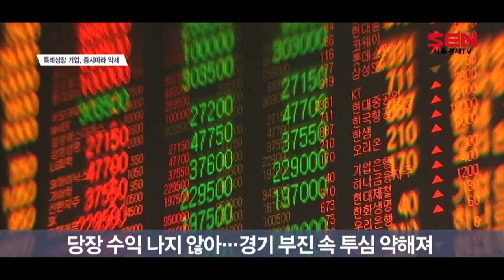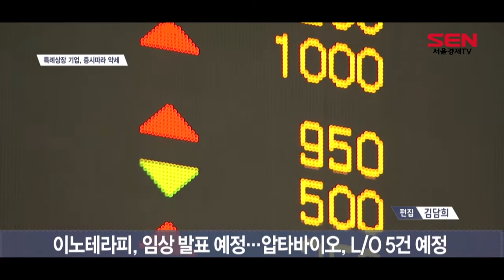특례상장사, 부진한 증시에 울상…하반기 기대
[앵커]
코스닥 시장 활성화로 특례상장 기업들을 늘려주고 있지만 정작 주가는 공모가에 못 미치고 있습니다. 부진한 경제 상황때문인데요. 하지만 하반기부터는 기술력을 입증할 만한 자료들이 나올 것으로 기대가 되면서 반등에 나설지 주목됩니다. 이소연 기자의 보도입니다.

[기자]
코스닥 활성화 방안 중 하나인 특례상장은 현재 기업의 재무제표보다 기업의 성장 잠재력을 평가해 상장을 추진하는 방식입니다.
한국거래소에 따르면 올해(9월5일 기준) 특례상장한 기업은 총 9곳입니다.
문제는 전반적으로 부진한 시장의 흐름 속에 특례상장 기업들의 수익률 역시 하향세를 보이고 있다는 점입니다.

이에 대해서는 성장잠재력을 보고 평가해야 하는 종목의 특성상 당장 수익이 나지 않아 투심이 약해졌다는 분석이 나옵니다.

실제로 올해 특례상장한 9곳 모두 현재 주가가 공모가보다 낮은 수준입니다.
범위를 작년까지 넓히면, 특례상장한 기업은 총 30곳입니다.

30곳 중 공모가보다 높은 주가를 기록하고 있는 기업은 6곳(셀리버리·에이비엘바이오·아시아종묘·카페24·유틸렉스·비피도)에 불과하고, 이 중 세 곳(카페24·유틸렉스·비피도)은 공모가보다는 높지만 시초가보다는 낮은 주가를 기록하고 있습니다.

이소중 SK증권 연구원은 “일부 특례상장 기업의 경우, 상장 당시 높은 비중을 차지했던 벤처금융이나 기관투자자의 지분이 오버행 이슈로 작용하며 주가가 빠진 측면이 있고 기술력을 입증할 임상 등 결과가 아직 나오지 않아 반등하지 못한 측면도 있다”고 설명했습니다 .

이어 “하반기에 기술력을 입증할 자료가 나오면 가치평가에 반영될 수 있을 것”이라고 분석했습니다.

실제로 이노테라피의 경우 현재 진행 중인 임상 시험들에 대한 허가결과가 하반기에 나올 예정이고, 압타바이오 역시 내년까지 5건의 ‘라이선스 아웃’을 마칠 계획입니다.
이처럼 특례상장 기업들의 기술력 입증을 이어진다면 주가 반등도 가능할 것으로 보입니다. 서울경제TV 이소연입니다 .